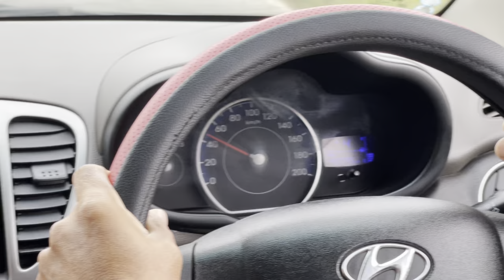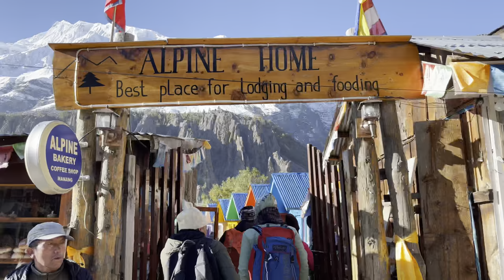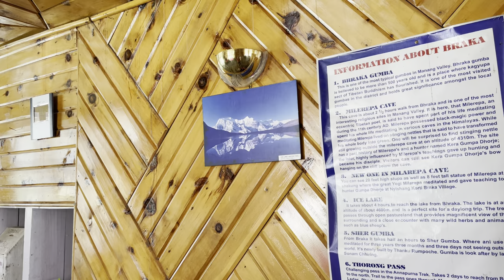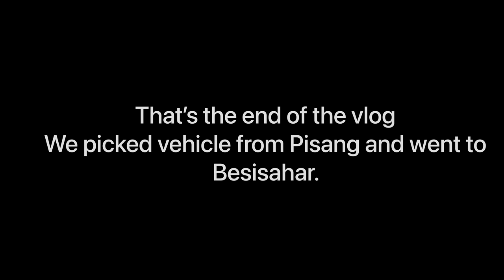Top destination place of Nepal | Manang |Truly a heaven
The Manang Valley also knows as cold desert of Nepal,lies in Gandaki province close to the Nepal-Tibet border.
The natural beauty of this district is so beautiful that  anyone gets instantly attracted. This beautiful village is surrounded by high peaks and villages. The Annapurna massif circuit lies around this region. Besides the spectacular, barren and colorful peaks,the mountain ambience is very wonderful.

Manang district is located at an elevation of 3519 m above sea level. The magnificent fusion of numerous mountain peaks, glaciers, passes, valleys and human settlement make it a wonderful place. Manang is surrounded by Gorkha and Lamjung in the east, Mustang and Lamjung in the west, Mustang, Gorkha and Tibet in the north and Parbat, Kaski, Lamjung and Mustang in the south. It is known as the land beyond the mountains.

Manang village is a hidden treasure of Nepal. It feels like heaven to be here, the astounding sceneries and local lifestyle consolidate more beauty to this rural land. There are many monasteries in the Manang region. Manang is the real heaven of Nepal. The local settlement, mountains and glaciers, the surrounding makes an unforgettable experience in this wonderland.

Thank you everyone who supported and helped us during the entire journey.